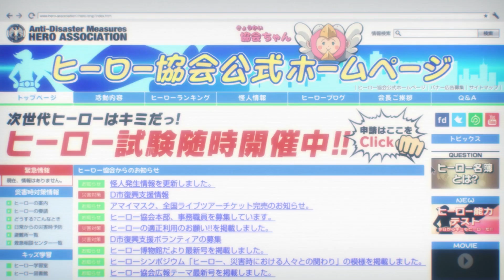One-Punch Man Season 1 Recap in 5 Minutes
Before you jump back into the exciting world of One-Punch Man, be sure to watch our Season 1 recap of all the big events from Season 1.